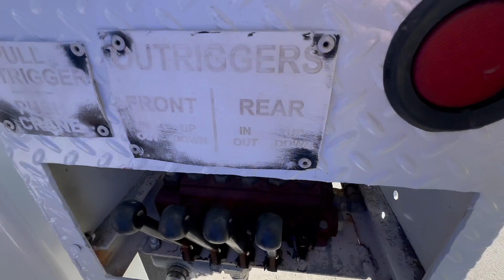2005 Freightliner M2 National Crane 800D Flatbed Utility Truck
2005 Freightliner M2 National Crane 800D Flatbed Utility Truck

Year: 2005
Make: Freightliner
Model: M2
Vin: XXXXXXXXXXXXX8836
18,405 Miles
2,233 Hours
Engine: Caterpillar C7 7.2L Diesel
Transmission: Automatic
TIRES: FRONT ( APPROX. 80 TO 90% TREAD) REAR ( APPROX. 80 TO 90% TREAD)
Equipment: National Crane 800D Flatbed Utility Truck
Model: 800D
Serial: 290713
15,400 Lbs Hydraulic Crane
79 FT Sheave Height
27 FT to 69 FT 3 Section Hydraulic Boom
14 ft Flatbed With Rear Winch
4 Riggers
Getec Model HM620EK6.2
Hose Reel
Raison Koenig Tool Boxes
GVWR 58,000 LBS.
CONDITION: CLEAN OVERALL!
RUNS, DRIVES AND OPERATES EXCELLENT!